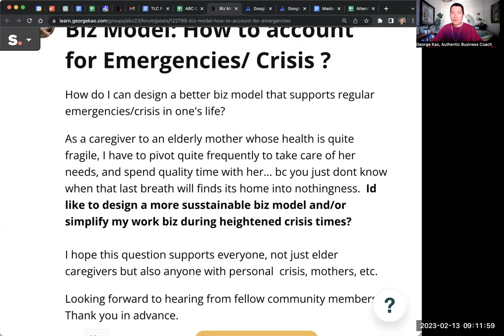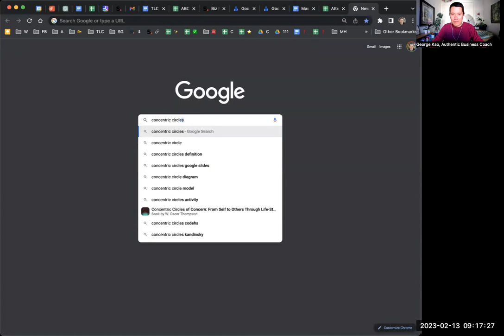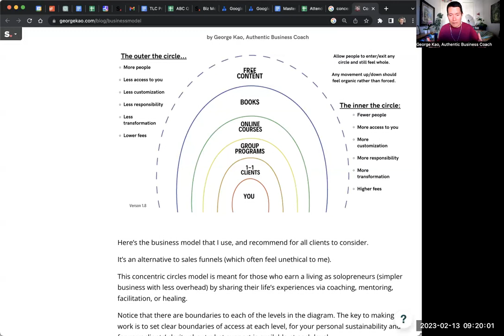Managing a solopreneur business in the midst of occasional personal emergencies / passive income